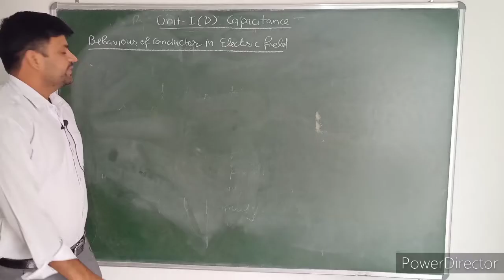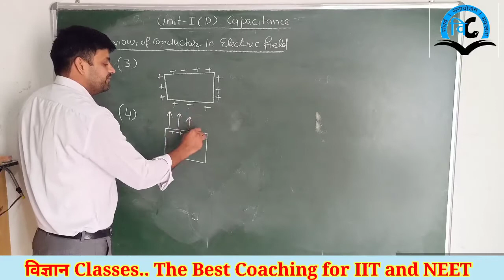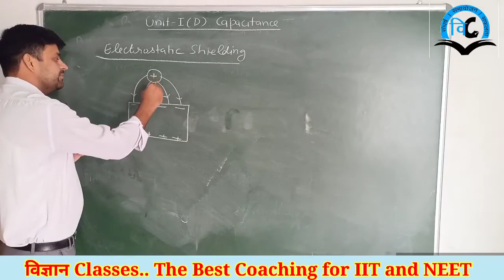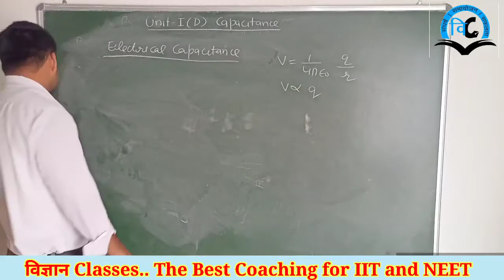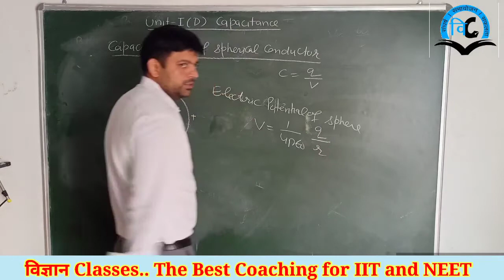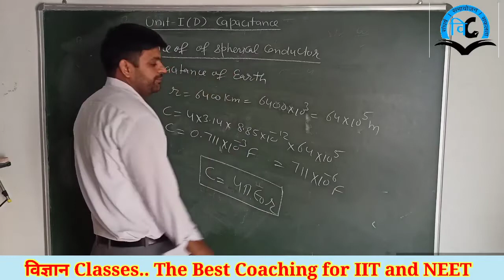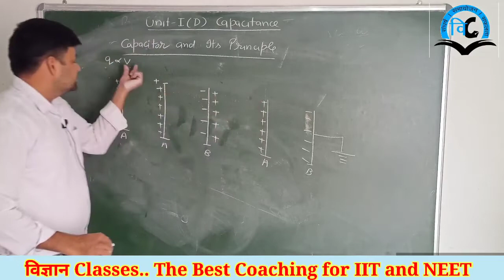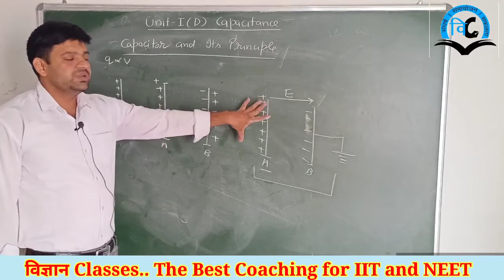Electrostatic (unit-1) Class-12 Lect-18